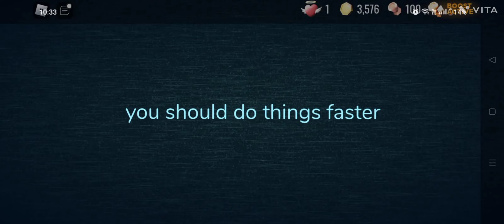deceiver doors floor 2 fan made monster| made in guiding light generator